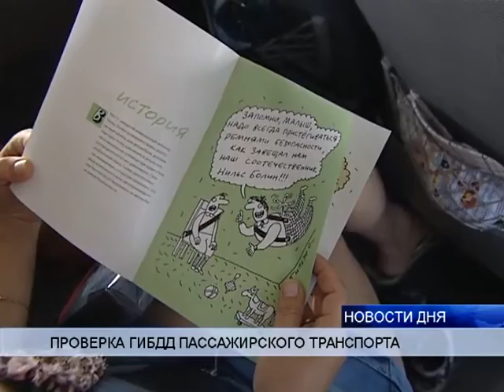(16+) ГИБДД УСИЛИЛА ВНИМАНИЕ ЗА ПАССАЖИРСКИМИ ПЕРЕВОЗКАМИ